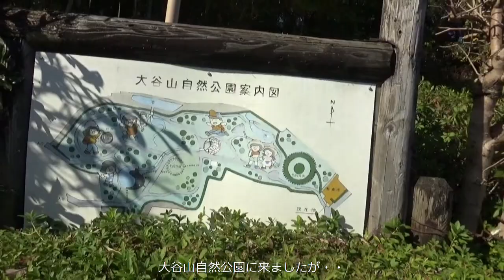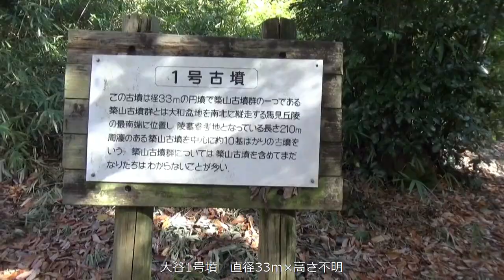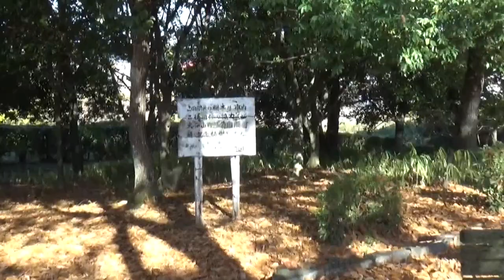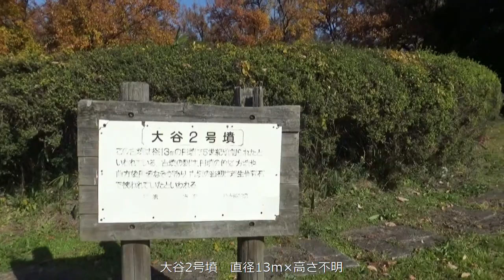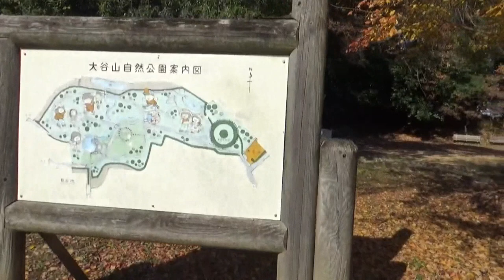（わが故郷の古墳・大和高田市）大谷山自然公園大谷古墳1号墳円墳真堂m大谷古墳2号墳円墳円20m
（わが故郷の古墳・大和高田市）大谷1号墳は奈良盆地西側の丘陵上、馬見古墳群南群に属する径33mの円墳です。大谷山自然公園内に保存されています。墳丘からは埴輪が確認されていますが、それ以外の詳しいことは分かっていません。

大谷2号墳こちらは大谷1号墳と同じ大谷山自然公園内に保存された径13m（奈良県遺跡地図Webでは径20m以上）の円墳です。

大谷自然公園
芝生広場　便所　休憩所　ウメ　サクラ　ツツジ
小高い山の上にある公園。園内には、木陰の涼しい遊歩道と小川のせせらぎがあります。秋には、ドングリなどの木の実拾いも楽しめます。